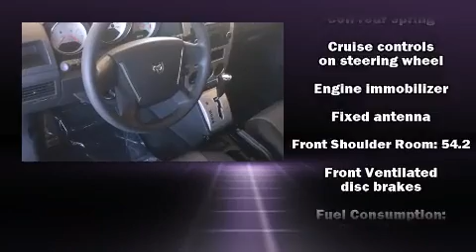2009 Dodge Caliber SXT - Bluetooth, Cruise, Alloys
Love PreOwned AutoCenter
4401 S. Padre Island Drive

The 2009 Dodge Caliber. This 4 door, 5 passenger hatchback has just over 90,000 miles. Smooth gearshifts are achieved thanks to the 2 liter 4 cylinder engine, providing a spirited, yet composed ride and drive. Top features include air conditioning, delay-off headlights, a rear window wiper, a tachometer, tilt steering wheel, power door mirrors, remote keyless entry, and a split folding rear seat. Storage solutions are integrated throughout the interior, demonstrating thoughtful attention to detail. Dodge also prioritized safety and security with features such as: dual front impact airbags, head curtain airbags, a panic alarm, and ABS brakes. A Carfax history report provides you peace of mind by detailing information related to past owners and service records. We have a skilled and knowledgeable sales staff with many years of experience satisfying our customers needs. They'll work with you to find the right vehicle at a price you can afford. We are here to help you.